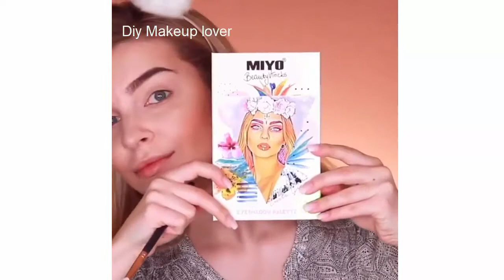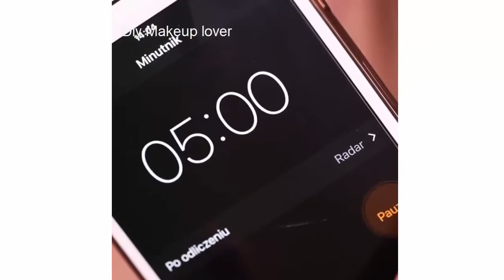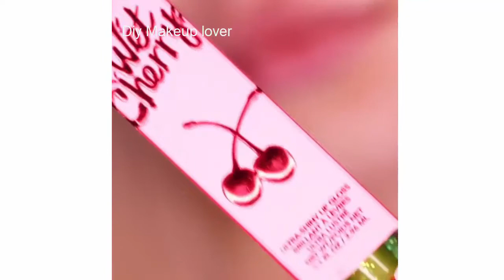Amazing Lipstick Tutorial Compilation 2020 - Beautiful Lip Art Design Ideas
Because your support is my spirit to make more videos.Thanks🙏🙏😍😘

Here are some of the most Amazing Lipstick Tutorial Compilation 2020 you can try at home.

Send us your video links via email and we'll put them in our compilations!